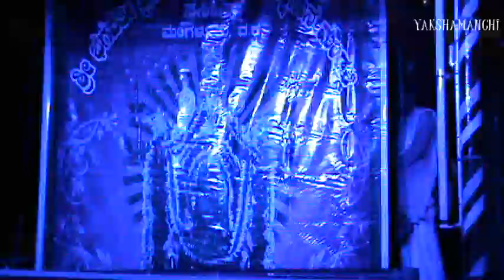Yakshagana / SHRI BHAGAVATHI MAHATHMYE / 16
* devi nee palisamma prasadava ..

BHAGAVATHI & GULIGA contd.

* Yakshagana SHRI BHAGAVATHI MAHATHMYE by Shri Bhagavathi Prasaditha Dashavathara Yakshagana Mandali; Sasihithlu, held on 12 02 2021 at B. C. Road; Bantwala Tq. Da. Ka.

* Present - YAKSHA DHWANI B C ROAD, Bantwala Tq. Da. Ka.